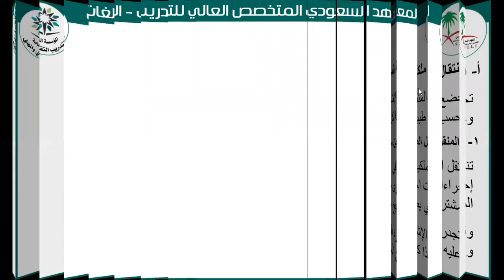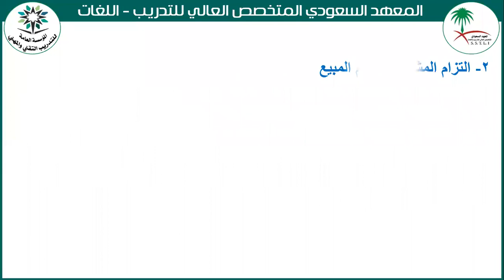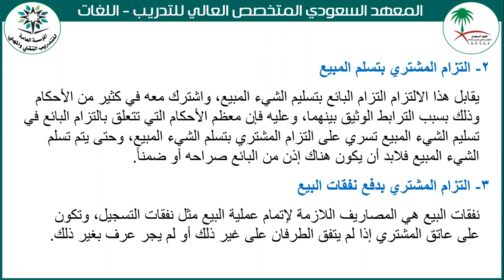المحاضرة الثانية مادة العقود المدنية